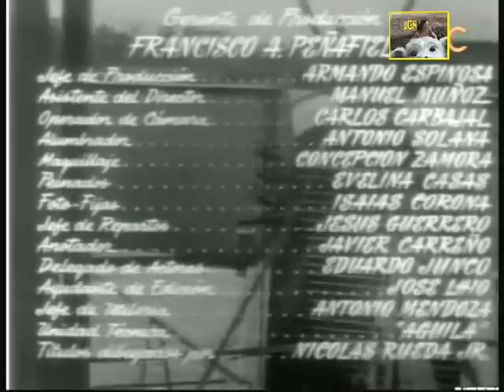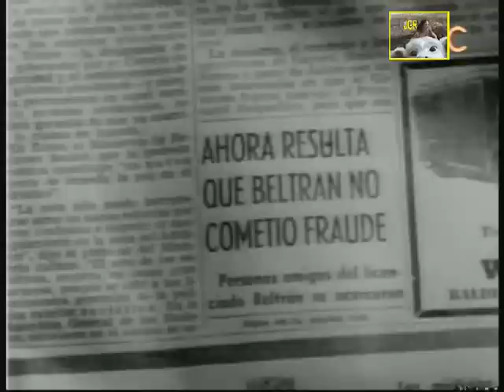Carne de presidio - PEDRO ARMENDÁRIZ-MARTHA ROTH Audio-video mejorados JGR 1952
Protagonistas:
PEDRO ARMENDÁRIZ - Pablo González
MARTHA ROTH - Martha
CARLOS LÓPEZ MOCTEZUMA - Mayor Felipe García, El Gusano
Luis Beristáin - José - El Estudiante
José María Linares-Rivas - Lic. Antonio Beltrán
Arturo Martínez - El Charrasqueado
Polo Villa - El Tuercas
Acela Vidaurri - Rosario
Miguel Córcega - Preso joven
Gilberto González - El Perro
Manuel Dondé- El Llorón
Irving Lee (Mr. Lee) - El Gringo
Jesús Valero - El Temblores
José Muñoz – Comandante

Actuación especial de JORGE ARRIAGA

Diirección: Emilio Gómez Muriel
Argumento y Adaptación: LUIS ALCORIZA
Fotografía: Jorge Sthal
Fondos musicales: MANUEL ESPERÓN
Canción: (51:07) Cuando el destino, de JOSE ALFREDO JIMÉNEZ
Pero cedo la lectura (abreviada en lo posible) a lo publicado
Cine mexicano carcelario: Carne de presidio
Por Raúl Miranda López
                  “Tú no sabes lo que es estar allá afuera” El melodrama carcelario mexicano tiene dos espacios bien conocidos: las Islas Marías y el Palacio de Lecumberri.
Carne de presidio se ubica en este último. Lecumberri, “El Palacio Negro” aparece enorme pero siempre atiborrado; se presenta el filme con panorámica panóptica (…) con disolvencias precisas que condensan el tiempo del encierro (Gómez Muriel era admirador del montaje de Eisenstein, Pudovkin y Griffith), nos va presentando la vida diaria en el penal. En particular la vida de Pablo (Pedro Armendáriz), trabajador humilde, que llega a prisión (“ya saltó la leona”), quien es rápidamente expoliado por los internos, quienes le pillan sus pertenencias (sus “chivas”). Un mundo controlado por el más duro y cruel presidiario (…) el “Mayor” (“El Gusano” Carlos López Moctezuma); luego, Pablo asumirá esta posición de control jerárquico….
Un microcosmos que va de:
-trabajadores honestos que caen ahí por el infortunio;
-Algún miembro de la clase media en desgracia por el fallecimiento de la cabeza de familia (el estudiante Luis Beristáin);
-Un anciano degüella niñas enfermo mental con epilepsia (émulo patético del Peter Lorre de “M” de Fritz Lang);
-También un preso profundamente devoto-religioso al que se le ha aparecido “la santísima virgen”;
-Algún delincuente estafador extranjero que ha probado orgullosamente peores y mejores cárceles en diversos países…
-Un ricacha licenciado corrupto “compratestigos” que cae en prisión de manera insólita…

(Y el contexto duro y cruel del presidio):
-Cigarros como consumo vital, comprados en la tiendita;
-Mujeres en paños menores en recortes en las celdas del hacinamiento;
-El “rancho” (las raciones de alimentos), incomible afuera pero preciado adentro (“a menear el bigote”);
-El tráfico de drogas carcelario (por primera vez manifiesto en el cine mexicano), dentro de un… (algo ingenioso e inaudito para tan sucio fin);
-La fajina o la “talacha” de los baños para sacar diez pesos a la semana para la manutención de la esposa amada y el pequeño hijo abandonados a su suerte;
-El cuarto para visita conyugal irrealizable por el asco de la bella Martha Roth a la miseria;
-El democrático uniforme a rayas con todo y cuartelera de “majes”, “nahues”, “chidos”, “chacalitos”, “restas” y “machos” que sólo hablan caló, y todavía no dicen peladeces como los presos de El apando (Felipe Cazals, 1975), o El agujero (Beto Gómez, 1996)…
Carne de presidio fue estrenada el 2 de julio de 1952 en el cine Nacional, un recinto para el cine popular enclavado en el barrio de La Merced.
En la película confluyen elementos que la hacen destacable… (como) la canción emblemática “Cuando el destino”, de José Alfredo Jiménez: “qué bonita es la venganza... cuando Dios nos la concede”….